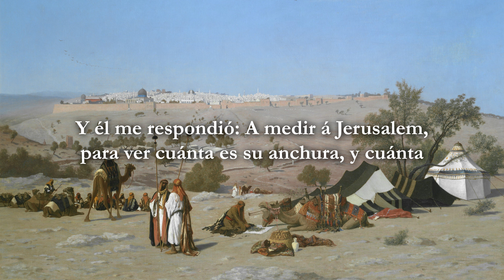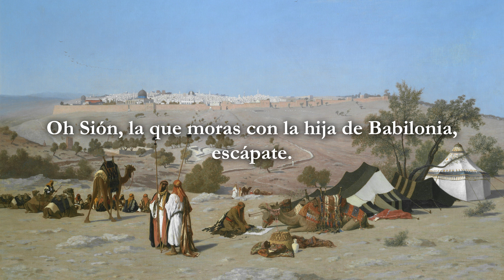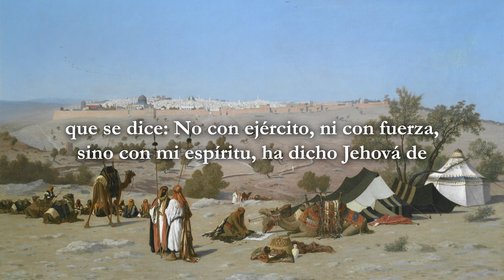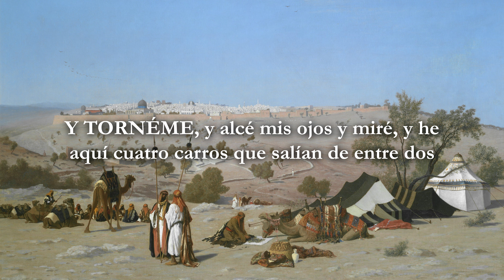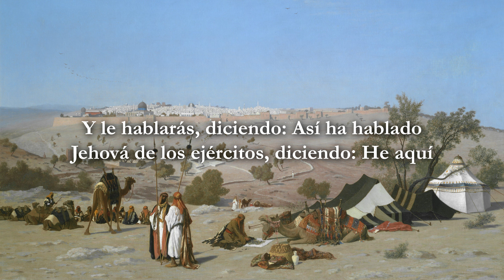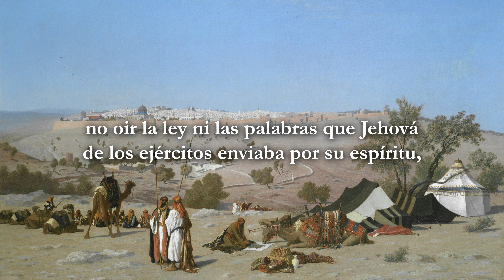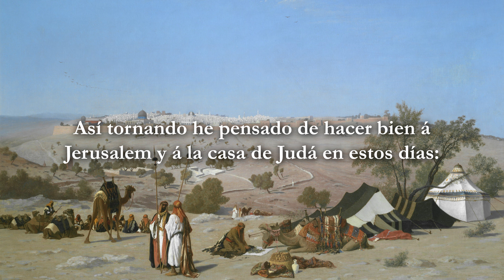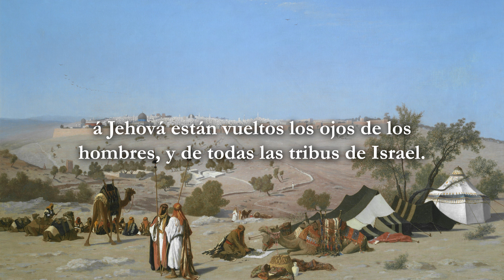Zacarías - La Biblia | Antiguo Testamento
El libro de Zacarías completo con audio y texto en español.

0:00 Zacarías 1 - Llamamiento a volver a Jehová · La visión de los caballos · Visión de los cuernos y los carpinteros
5:10 Zacarías 2 - Llamamiento a los cautivos
7:37 Zacarías 3 - Visión del sumo sacerdote Josué
10:06 Zacarías 4 - El candelabro de oro y los olivos
12:57 Zacarías 5 - El rollo volante · La mujer en el efa
15:17 Zacarías 6 - Los cuatro carros · Coronación simbólica de Josué
18:20 Zacarías 7 - El ayuno que Dios reprueba · La desobediencia, causa del cautiverio
21:24 Zacarías 8 - Promesa de la restauración de Jerusalén
27:01 Zacarías 9 - Castigo de las naciones vecinas · El futuro rey de Sion
31:05 Zacarías 10 - Jehová redimirá a su pueblo
34:02 Zacarías 11 - Los pastores inútiles
37:57 Zacarías 12 - Liberación futura de Jerusalén
41:31 Zacarías 13 - El pastor de Jehová es herido
43:58 Zacarías 14 - Jerusalén y las naciones
49:34 Créditos

El libro de Zacarías es uno de los doce libros menores del Antiguo Testamento. Es conocido por ser una obra rica en simbolismo y visiones apocalípticas. Escrito en un período posterior al retorno del exilio babilónico, su propósito principal es animar y motivar al pueblo judío a reconstruir el Templo de Jerusalén y renovar su compromiso con Dios. Zacarías utiliza una variedad de simbolismos, imágenes y metáforas para comunicar sus mensajes proféticos.

El libro se compone de dos secciones principales: la primera (capítulos 1-8) contiene una serie de visiones que abarcan temas como la restauración de Jerusalén, la responsabilidad social y la purificación del sumo sacerdote Josué. La segunda sección (capítulos 9-14) se centra en profecías mesiánicas y visiones apocalípticas, anticipando eventos futuros y la venida del Mesías.

Las profecías de Zacarías se han interpretado de diversas maneras a lo largo de la historia, y su legado perdura como una parte significativa del mensaje profético dentro de la tradición bíblica. El libro de Zacarías no solo proporciona orientación espiritual para los creyentes, sino que también sirve como un testimonio histórico y literario.

El texto de esta edición narrada al castellano en formato de audiolibro está traducido por el legendario teólogo Casiodoro de Reina y revisado por el lingüista Cipriano de Valera en 1602. Conocida como Reina-Valera 1909 (RV 1909) o Reina Valera Antigua (RVA), esta edición destaca por su excelente calidad literaria que traduce de manera precisa los textos originales en hebreo y griego.